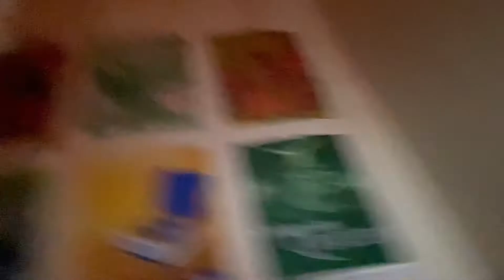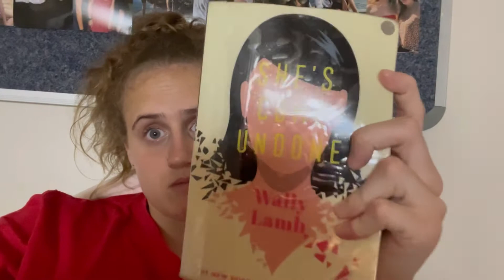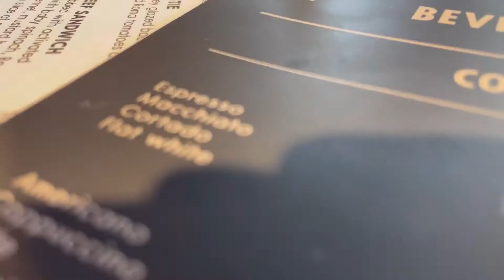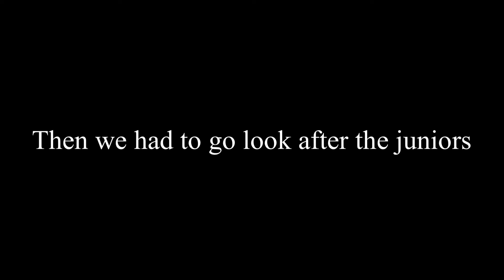Weekend in boarding school (pt 2)- grade 12